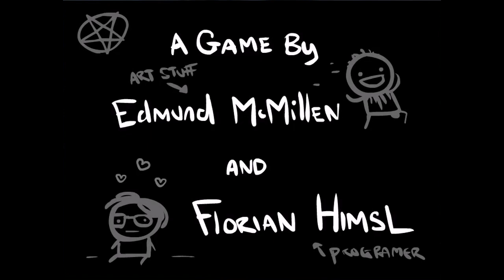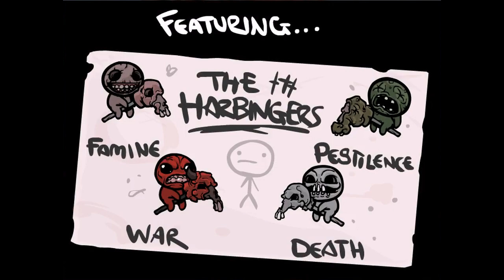The Binding of Isaac - Alternative Ending 1 (cutscene + more enemies)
This is one of the alternative endings of the game. This time with different enemies in the credits.